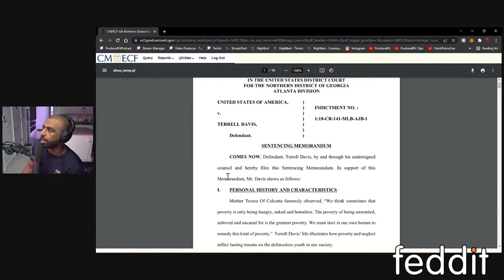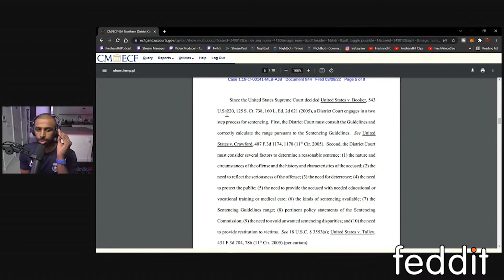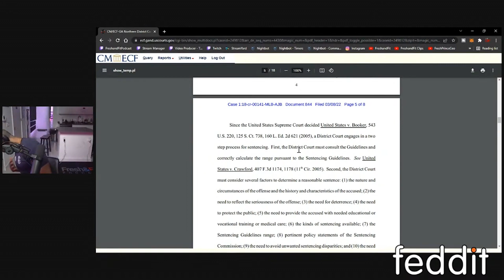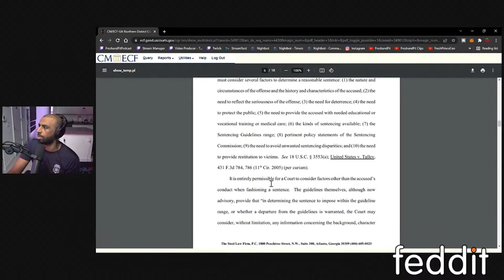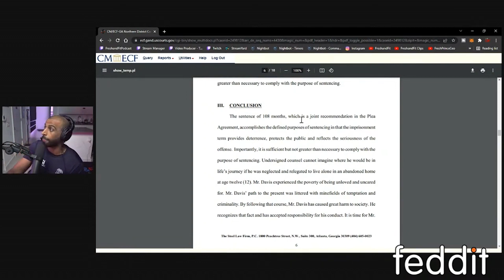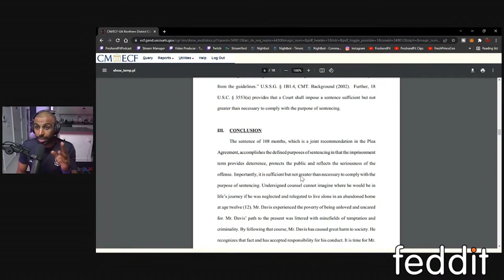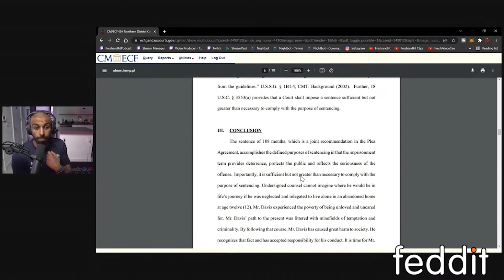This Court Sentencing Looks Really Bad For Ralo